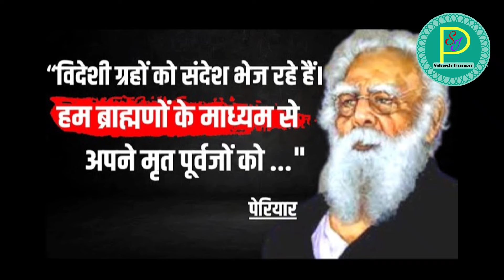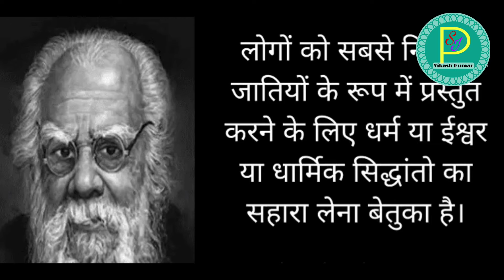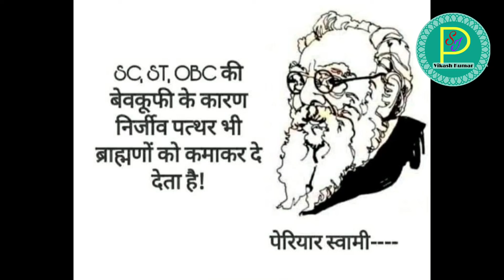Periyar e v ramashwami nayakar thoughts l पेरियार ई वी रामास्वामी नायकर के विचार हिन्दी में I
Periyar e v ramashwami thoughts l पेरियार ई वी रामास्वामी नायकर के विचार l पेरियार के विचार हिन्दी में I पेरियार l periyar l periyar quotes l

Hi friends,
Is video me periyar e v ramashwami nayakar ke 10th vicharo ko hindi me aap sabhi ke liye prashtut kar raha hun aasha karta hoon ki pasand aayegee.

International organizations video's playlist link.

    • International Organiza...  ​

Indian_Political_thinkers​ video's Playlist link.

Western_Political_Thinkers​ video's Playlist link.

    • Western Political Thin...  ​

indian_philosopher​ video's Playlists link.

    • Indian philosopher  ​

vacancy_news​ video's Playlists link.

    • vacancy news  ​